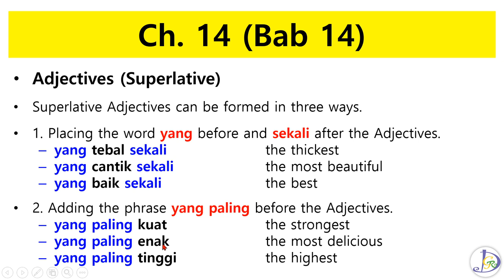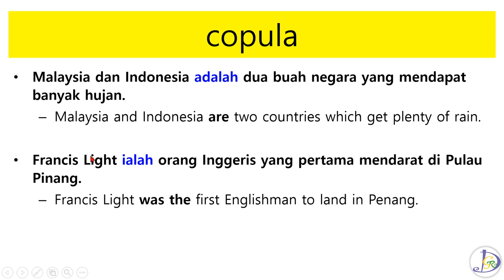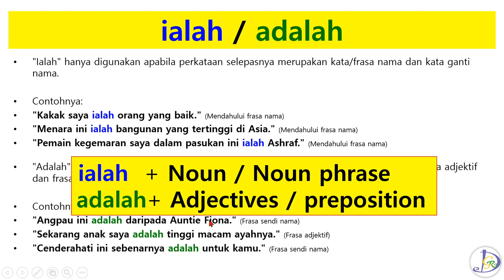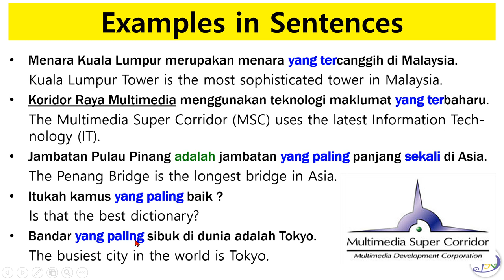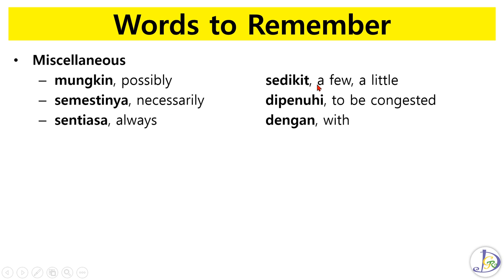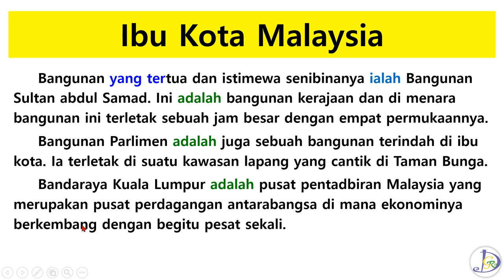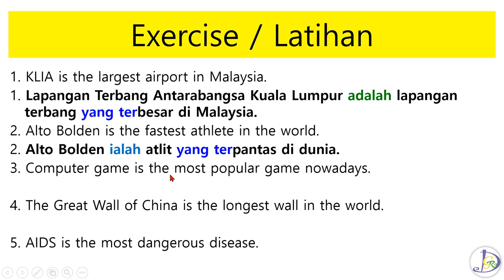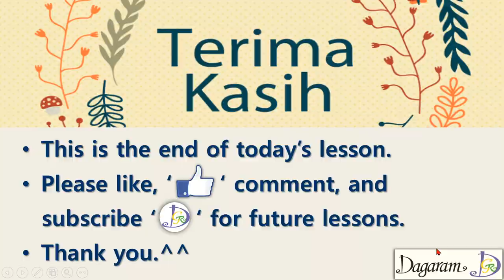Learn Malay by watching ch.14,Superlative,bahasa melayu,malaysialanguage,malay,malaysia,kl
Lectures on Malaysian, Malaysian language, or Bahasa (they are the same thing). The teaching is mainly based on a book source named “Malay for Everyone” which consists of 48 chapters in total.
In Lecture 14, we will be learning 'Superlative' of Bahasa.

malaysia bahasamelayu malay language
Kakaotalk open chat room